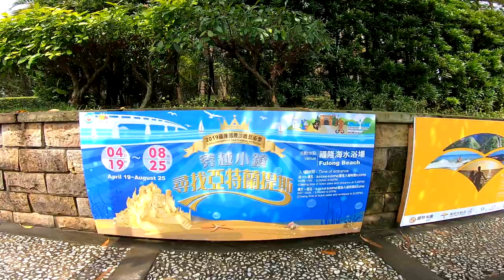2019年4月21日_福隆國際沙雕藝術季(二)好想去旁邊玩沙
今天帶2姊妹來福龍看沙雕,不過姊姊一直想趕快去玩沙就好.